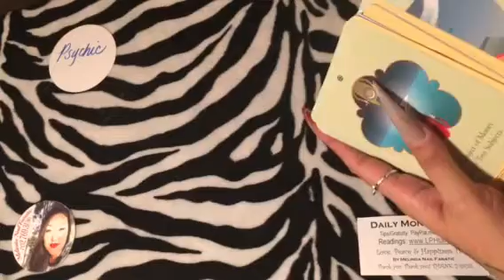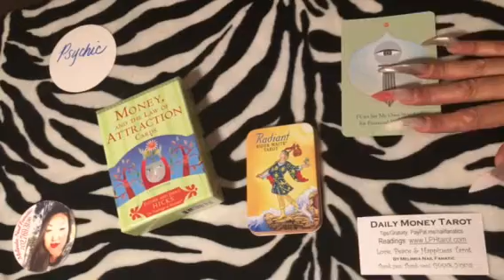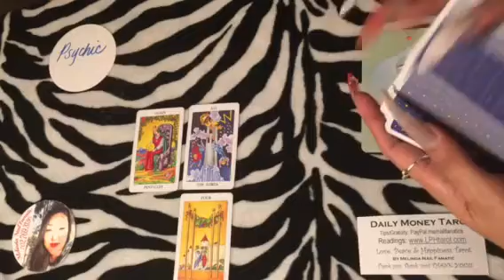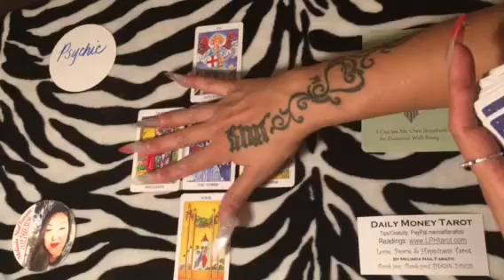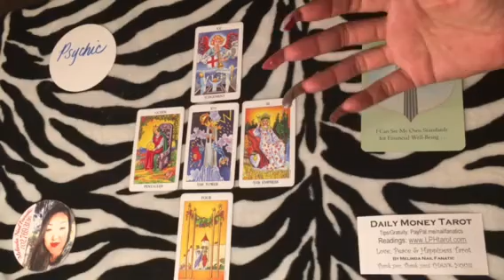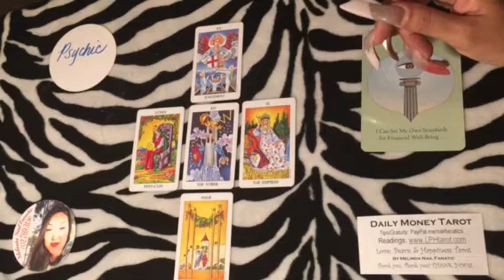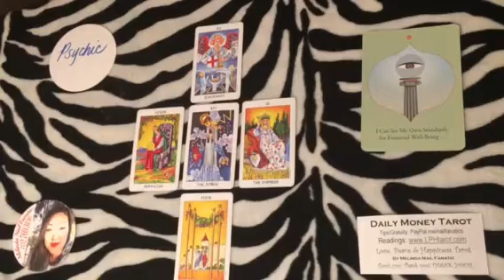April 19, 2017 Daily Money Tarot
04.19.17 DAILY MONEY Love, Peace and Happiness General Tarot Reading by Melinda NailFanatic
Love it?
Periscope: @nailFADS
Love, Peace and Happiness Tarot